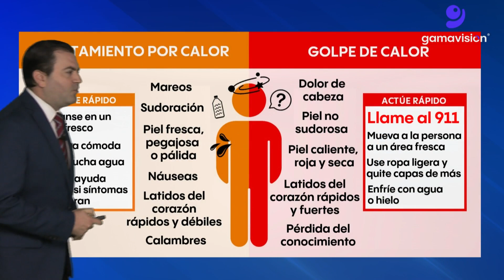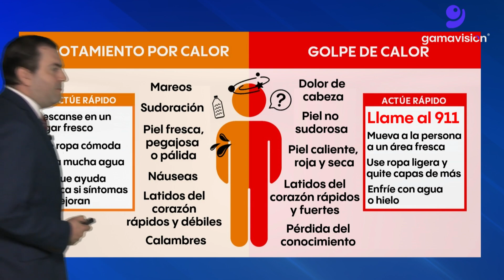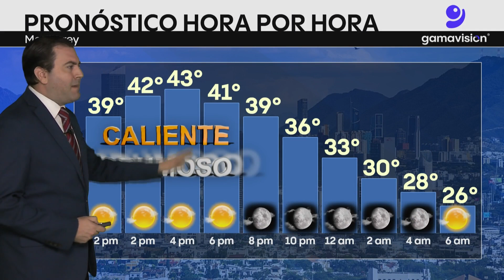El clima en Monterrey hoy 20 de junio de 2023 y Tormenta Tropical Bret en el Atlántico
Calor extremo en NuevoLeón y el noreste de México con temperaturas máximas superiores a 45° en algunas zonas. Hidrátese bien y cuide a niños, adultos mayores y mascotas.
Mientras tanto la tormenta tropical Bret avanza por el Atlántico, esperando cruce las Antillas menores durante la noche del jueves.